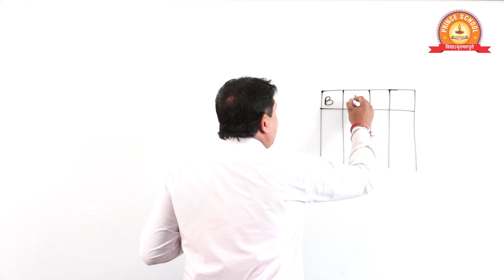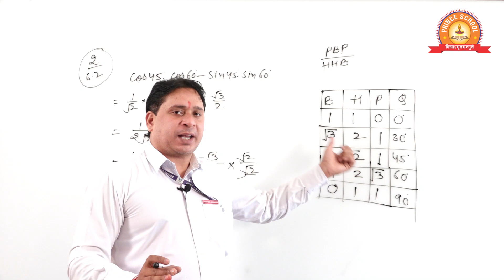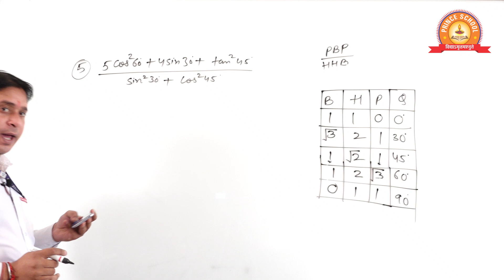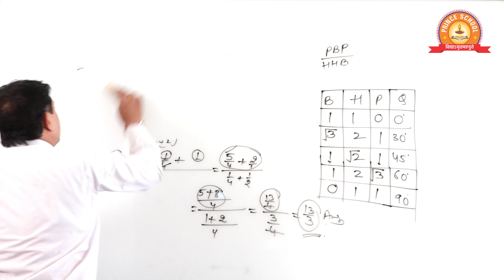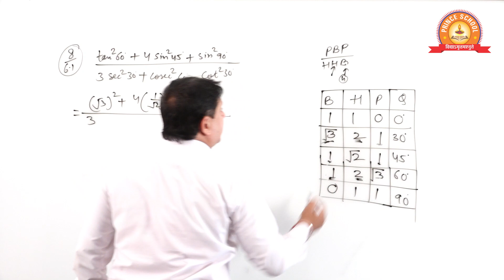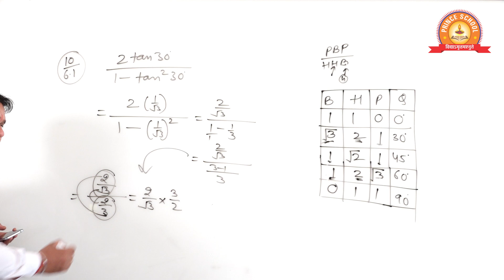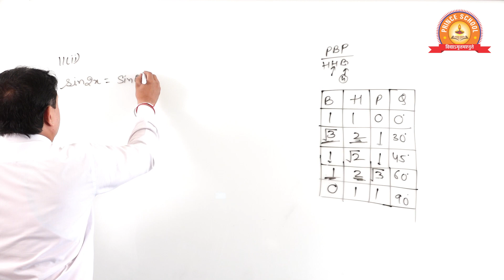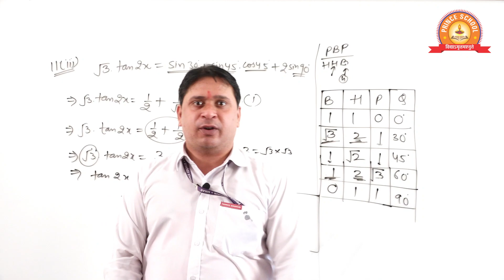Class - X | Mathematics |Chapter - Trignometric Ratios / Topic - Ex.6.1 (part -01)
Class - X | Mathematics |Chapter - Trignometric Ratios
Topic -  Ex.6.1 (part -01)
English Medium

All links:

Category
People & Blogs